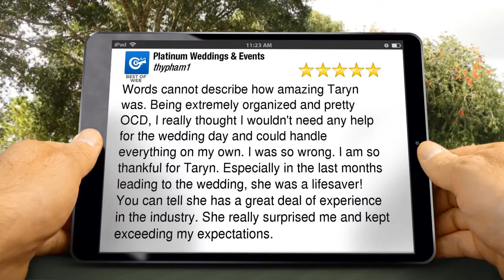Platinum Weddings & Events Lahaina Excellent 5 Star Review by thypham1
New Rating

        Words cannot describe how amazing Taryn was. Being extremely organized and pretty OCD, I really thought I wouldn't need any help for the wedding day and could handle everything on my own. I was so wrong. I am so thankful for Taryn. Especially in the last months leading to the wedding, she was a lifesaver! You can tell she has a great deal of experience in the industry. She really surprised me and kept exceeding my expectations.

        Platinum Weddings & Events
        43 Polohina Ln , HI 96761
        Lahaina Hawaii
        96761